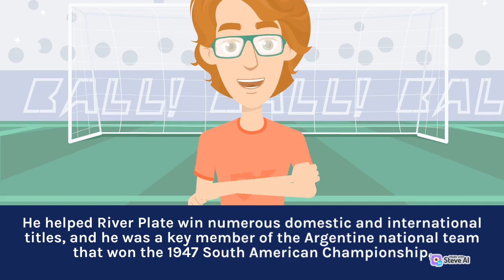Discover the Untold Story of Jose Manuel Moreno | Part 1 | Sports TV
Jose Manuel Moreno | Part 1 | Sports TV
Untold Story of Jose Manuel Moreno
Discover the Untold Story

Our channel offers a comprehensive coverage of a variety of sports, from mainstream sports like football, basketball, and baseball, to niche sports like table tennis, squash, and archery.

Apart from highlights, our channel also features a range of other content related to sports, such as news updates, analysis, interviews, and documentaries. There are also videos dedicated to sports training, fitness, and nutrition, offering viewers valuable insights into the world of sports.